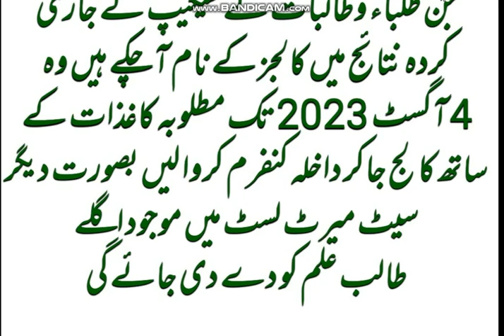ALERT! from SECCAP.2023-24